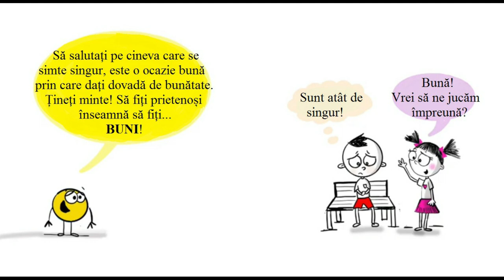Un Strop de bunatate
Ce este un strop de bunătate?
O poveste minunată despre bunătate.
Atâta timp cât copiii vor învăța să împartă, să accepte, și să înțeleagă nevoia celuilalt, copiii vor deveni mai buni.